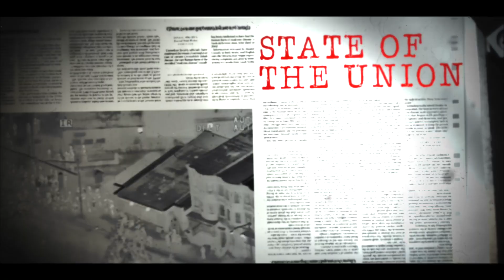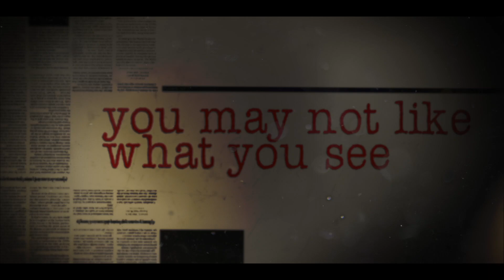RACISM Uncut (Trailer)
In this thought provoking film, we take a critical look at the interplay of money and politics and the impact on the underclass.  This film is not an attempt to advocate the views of one party over another.  The ideological lines between our two parties have become so blurred, as each tries to claim the center, that ideologue is no longer significant; it is clear that money drives politics and public policy.

The film features interviews with Allen Dwight Callahan, Kathleen Cleaver and the Reverend Calvin Butts.  It also features the music of Miles Davis and Gil-Scott Heron and the comedy of Richard Pryor.  All nine of the uncut interviews will be on the this channel.